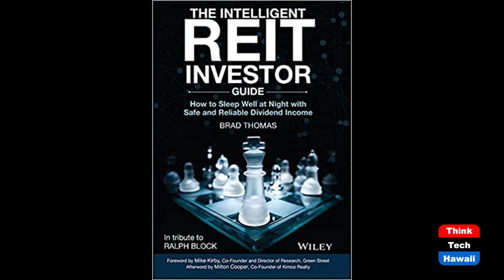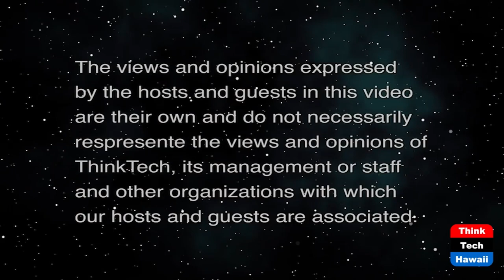REIT's and Real Estate Investing (The Prince Of Investment)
Financial Education with the Prince.  The host for this show is Prince Dykes.  The guest is Brad Thomas.

What Is The Difference Between Investing In Real Estate Vs Investing In REIT's.